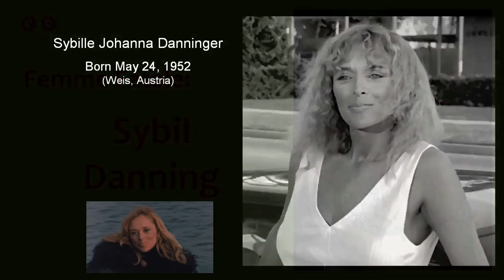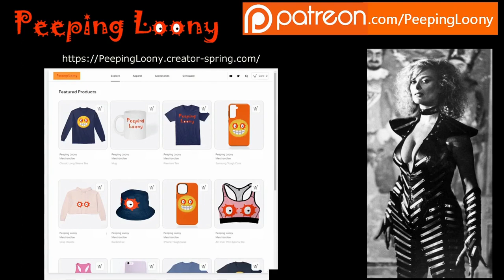B-Movie Queen: SYBIL DANNING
Brief life story of B Movie Queen Femme Fatale Sybil Danning (in less than 10 minutes).

Sybille Johanna Danninger (born May 24, 1952, in Weis, Austria) is an American-Austrian actress.

She is known for her roles in:
• Halloween (2007)
• Battle Beyond The Stars
• Howling II: Your Sister Is A Werewolf
• Hercules (1983)
• Amazon Women On The Moon
• Chained Heat
• Reform School Girls
• Malibu Express
• V (TV series)

Chapters:
0:00 Intro
0:05 Brief
0:40 Life Story
5:20 Outro